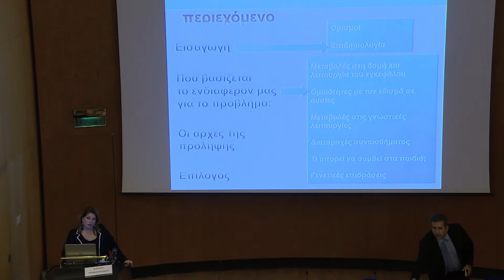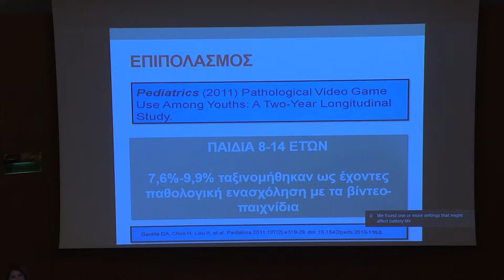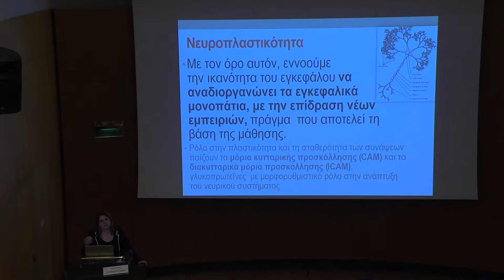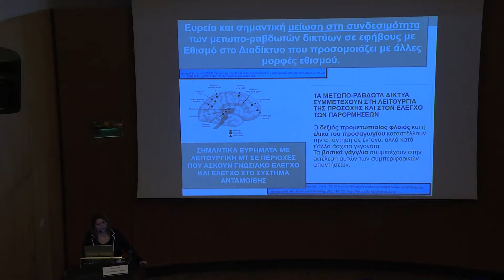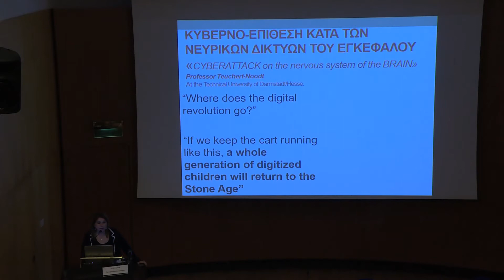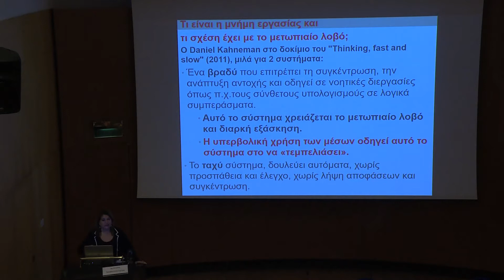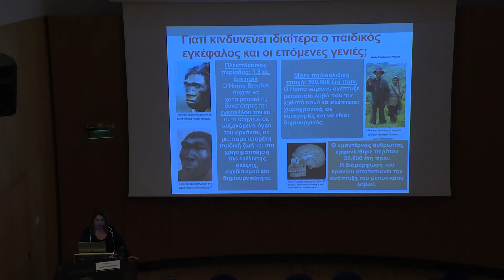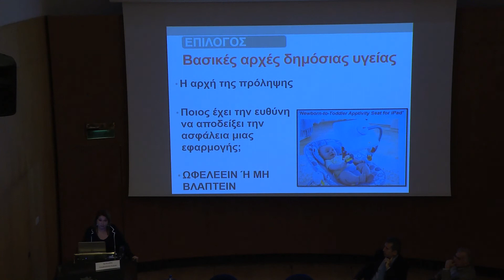Ημερίδα ΕΕΠΥΠ 01/11/2018 - Δρ Αντιγόνη Παπαβασιλείου Συρίγου (1η Παρουσίαση)